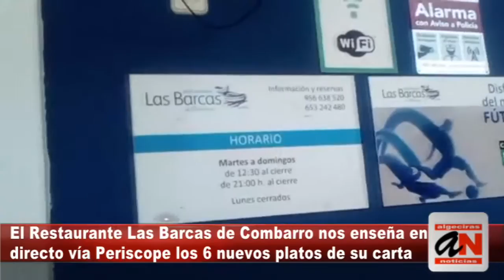El Restaurante Las Barcas de Combarro enseña los 6 nuevos platos de su carta